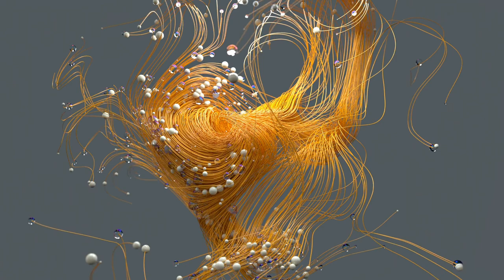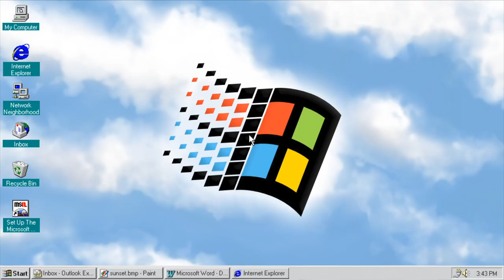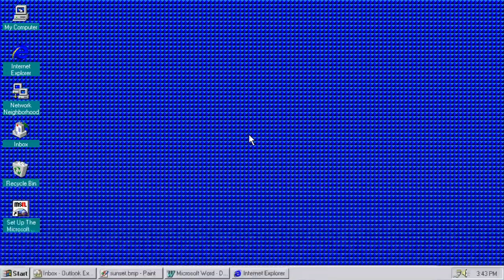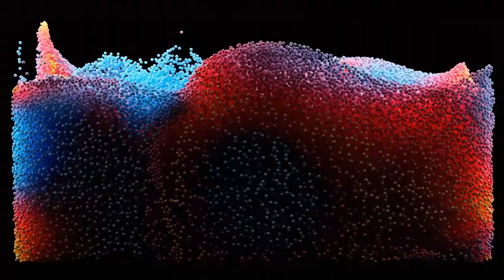Made with Clipchamp free Video Editing Clip By MICROSAFT CLIMPCHAMP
Did you know that Microsoft Clipchamp is a free video editing software that you can use to edit your videos? In this free clip by clipchamp, we'll show you how to use clipchamp to edit your videos quickly and easily.

Clipchamp is a great video editing software that you can use to easily and quickly edit your videos. In this clip by clipchamp, we'll show you how to use clipchamp to easily and quickly edit your videos. We'll also show you some examples of how you can use clipchamp to edit your videos. So be sure to watch this free clip by clipchamp to learn about Microsoft Clipchamp and to get tips on how to use it
In this video, we're sharing a FREE video editing clip by Microsoft ClipChamp. This clip is perfect for creating DIY videos, tutorials, or anything else you can think of!ClipChamp is a really great video editing software that's free to download and use. In this clip, we'll show you how to use ClipChamp to create a simple video tutorial. By following the steps in the clip, you'll be able to create a video that looks great and is easy to edit!